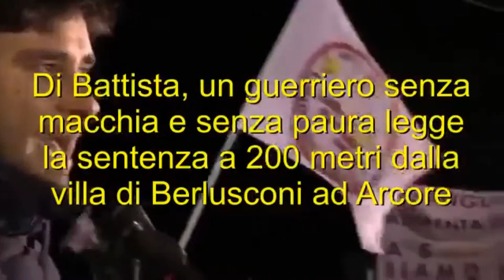Fi Fdl lega padana e Italia viva , + putrefatta che viva!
Foto e video parlano da sole! corrotti @ casa o in galera corrotti